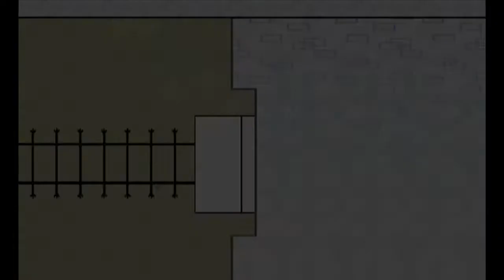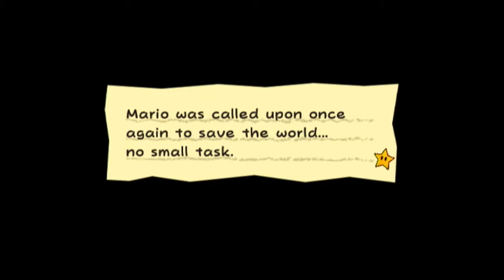Super Paper Mario part 1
Best paper mario game. Is soooooo good. And also if you don't agree send me your paper mario gameplay and let me see what you love about your paper game. Send the video to my twitter: Micro_Sylveon